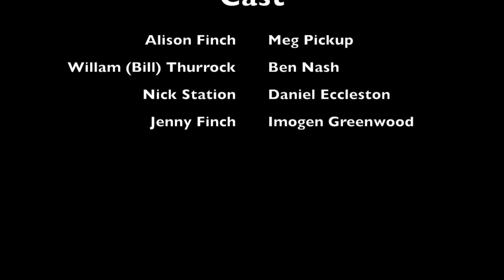Tick-Tock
Short play performed on the 7th January 2017 at the Alma Theatre, Bristol as part of Pantomime Shorts. Written by Merlin Goldman.

WARNING: moderate language and sex references